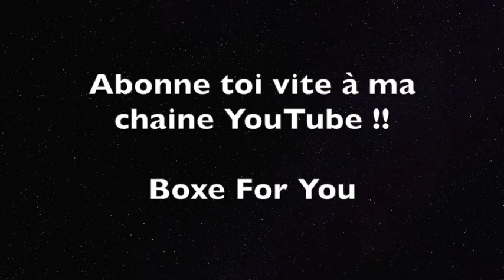COMMENT FABRIQUER UNE FIGHT BALL POUR 2€ ?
- Comment fabriquer sa propre Fight Ball pour seulement 2€ ?
- Améliorer vos réflexes et votre précision de boxeur grâce à la Fight Ball
- Je vous donne toute les étapes de fabrication dans cette vidéo ;)

Pour ceux qui ont la flemme de la fabriquer, tu peux avoir ton FIGHT BALL ici dès demain

👊👊 Mon matériel de boxe si toi aussi tu veux t'entrainer avec du bon matos ;)

HARNAIS MUSCU DU COU

Gants Elite
Gants Twins
Gants Venum à lacets
Protège tibias Twins
Protège dents Venum
Paos Venum
Patte d'ours
Corde à sauter

Sportivement 👊👊
NICOLAS